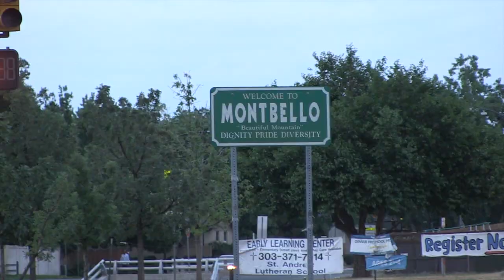Fireworks Ride - 2013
Join Sergeant Warneke as he goes on a fireworks ride.